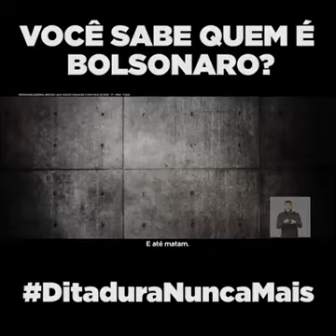VOCE SABE MESMO QUEM É BOLSONARO?